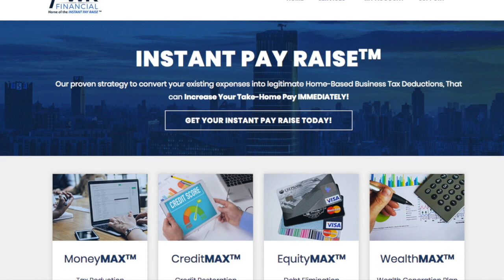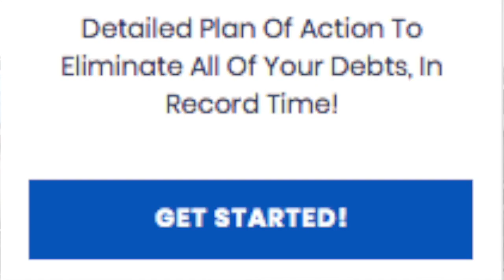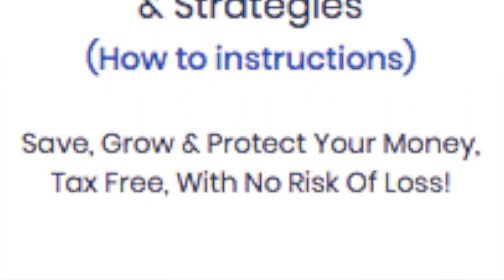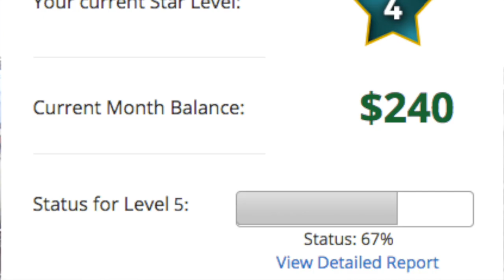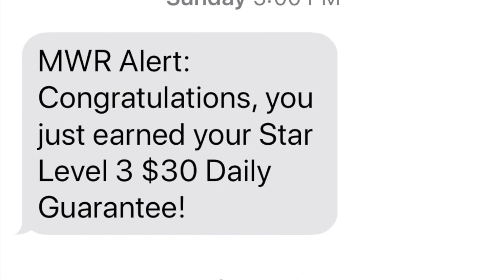Part 2 of 3: How to Get Paid Every Single Day in MWR Financial - Brian Beane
Brian Beane explains how his new partnership with MWR Financial is helping people earn money on a DAILY basis!!

1) P.A.Y.S.:  Personal Growth & Self Development Coaching
2) Multi-Level Mastery: Professional Training for Network Marketers
3) The Income Shifter Experience:  Lessons is growing and maintaining wealth
4) Speakermizer:  Mastering the art of converting your life experiences and speaking on stage and/or camera